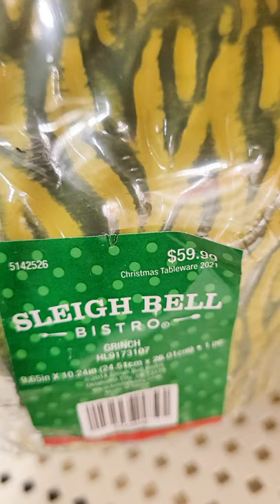HOBBY LOBBY THE GRINCH CHRISTMAS DECOR SHOP WITH ME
Shop with me at Hobby Lobby for Christmas decor!